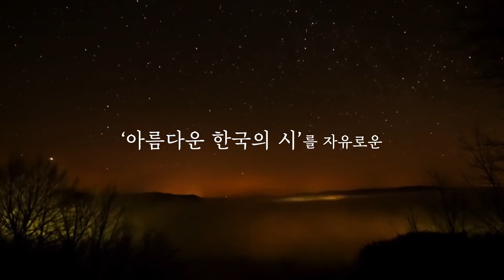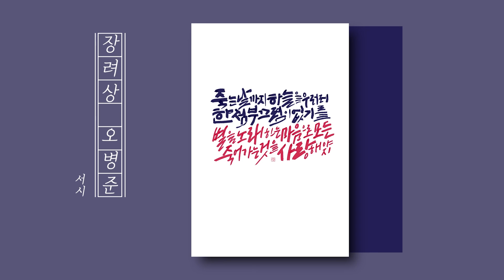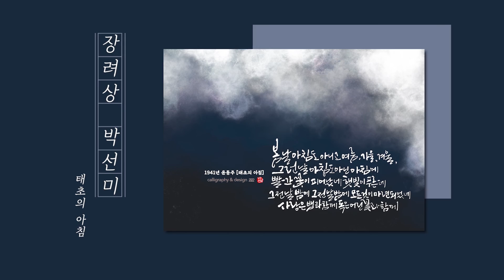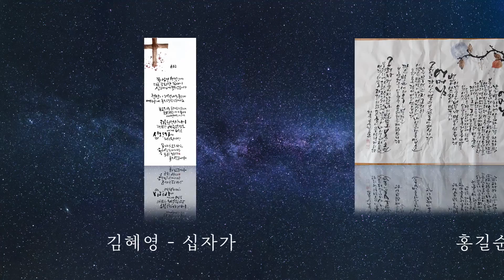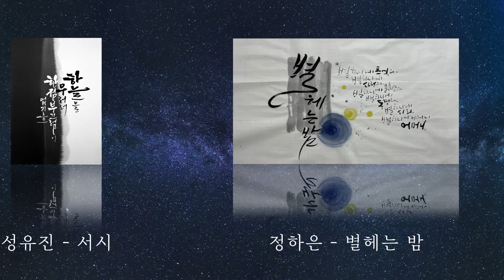[미디어그룹더원] 2022년 제 1회 미디어그룹더원 전국 캘리그라피 공모전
✔ 눈과 귀를 깨우는 종합언론, 뉴스더원 NEWS THEONE